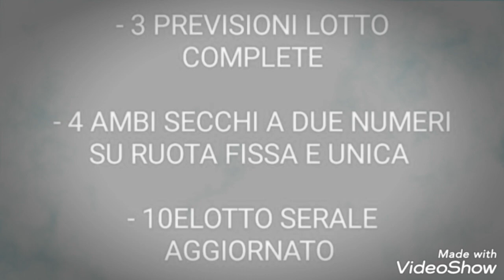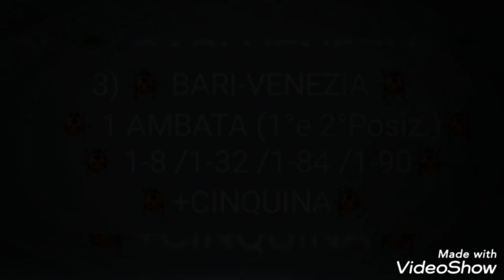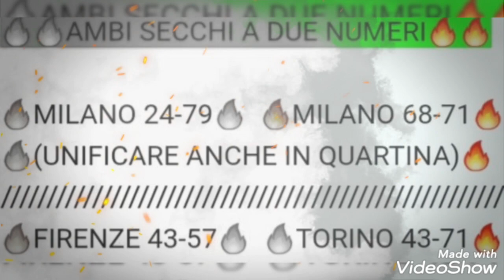PREVISIONI LOTTO GRATIS AGGIORNATE + 10ELOTTO SERALE AGGIORNATO PER L'ESTRAZIONE DEL 29/09/2022 ✌